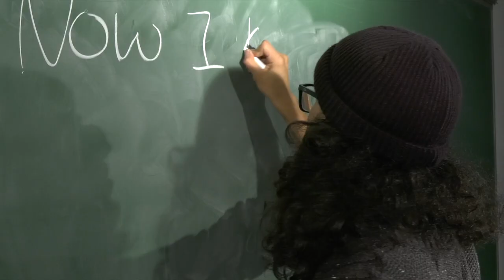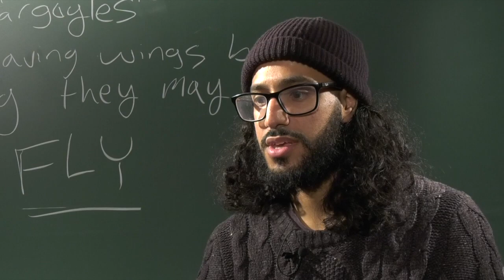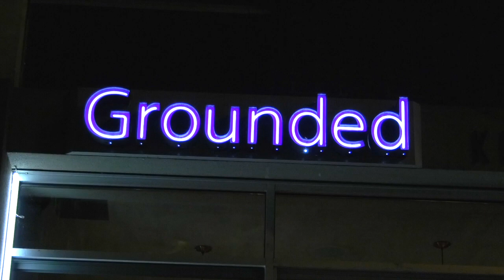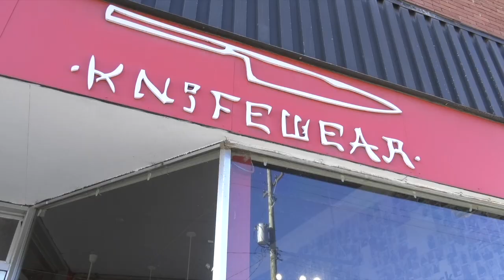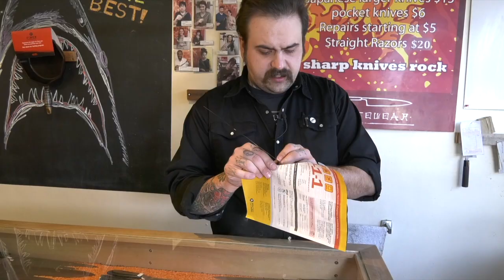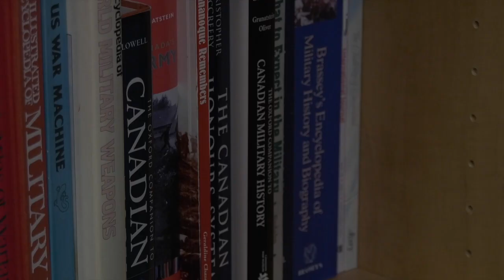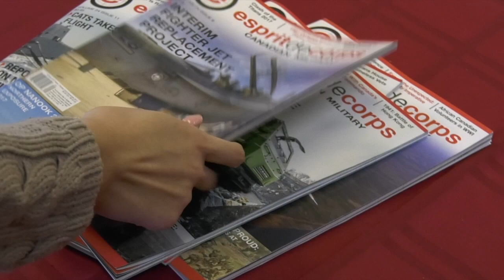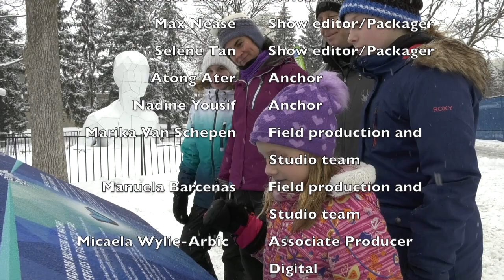25th Hour W18 Show 1